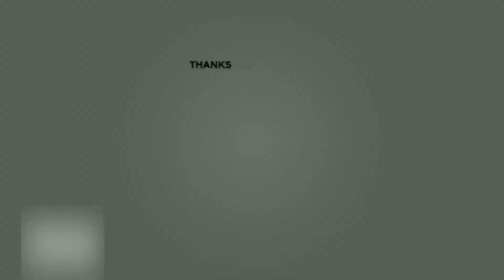{376-195} इतना सस्ता फ्लैट कही नहीं, 2 Bhk Fully Furnished Flat In Delhi, 2 Bhk Flat In Uttam Nagar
✅ 2BHK 60 Sq. Yd. Fully Furnished Flat

OFFICE ADDRESS :-

Sh JMD Builders Pvt. Ltd. Ground Floor, A-31, Rama Park Road, Metro Pillar No.: 764, Rama Park, Dwarka Mor, New Delhi-59 Land mark: Near Rama Store 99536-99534

This 2bhk Fully/Semi Furnished  Luxury Flat is situated in one of the premium location at Rama Park, Mohan Garden, Near to Dwarka Mod Metro station, New Delhi. Apartment is airy and well ventilated with 2 Side Corner roads. It’s location allows easy access to all public transport mediums, that makes extremely easy to commute and be well connected to other parts of the city. Specification Of Sh Jmd Builders Projects: Structure: R.C.C Frame Structure Walls: Plastic Paint With Wallpapers / Texture Flooring: Digital Vitrified Lift/ Elevator Pop/ False Ceiling: All Bedrooms And Living Area Parking: Included Kitchen: Space Shapers (Sh Jmd Builders) Modular Kitchen Wardrobe: Space Shapers (Sh Jmd Builders) Wardrobe Doors: Flush Door With High Quality Laminate and Modular Lock Intercom: Included Connectivity Of Sh Jmd Builders Projects: Main Road: 800-1200 Mtr. Metro: 800-1200 Mtr. Main Market: At Door Step School/Colleges: 200 Mtr. Hospital: 0 Km. Railway Station: 7 Km. IGI Airport: 12 Km. Features Of Sh Jmd Builders Projects: Bses Electricity Delhi Jal Board Water Vastu Compliant Layout Sewerage System
Company Profile:-

Sh JMD Builders Pvt. Ltd. is one of the fastest growing entities in the realty sector with a difference that offers luxury at reasonable costs, excellent customer care levels with highest customer satisfaction index and the highest imaginable standards for the welfare of its staff, society as well as for the environment. Having developed over 580 Floors in more than 55 buildings, Sh JMD Builders Pvt. Ltd. have premium value associated with their name. Many of our buildings stands as landmarks in their own right. Blessed with incredible heritage & legacy, we are committed to continue developing Indian landmarks.

2 bhk flat in uttam nagar
builder flats in dwarka more
2 bhk flat for sale in uttam nagar
2 bhk flats in dwarka mor for sale
2 bhk in dwarka mor
dwarka mor flats for sale
flat for sale in dwarka mor
dwarka mor apartments
dwarka mor society flats
3 bhk flats in dwarka mor for sale
flats near dwarka mor metro station
1 rk in uttam nagar dwarka mor
flats in dwarka mor for sale
society flats in uttam nagar
1 bhk flat in dwarka mor for sale
3 bhk flat for sale in uttam nagar
top builder in dwarka mor
fully furnished builder flats
Semi furnished builder flats
Low Budget builder floor in dwarka mor
Low Budget builder floor in uttam nagar
luxurious builder floor in dwarka mor
luxurious builder floor Uttam Nagar
2bhk apartment in dwarka mor
Hastags:-